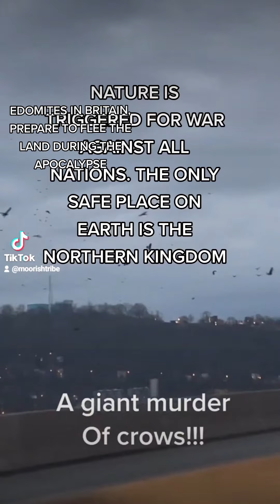The Great Apocalypse has come